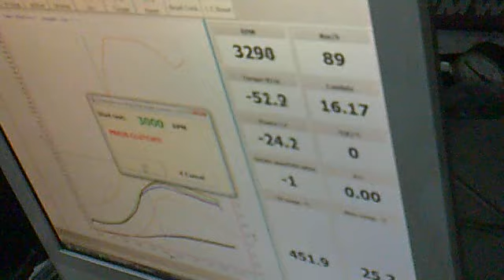DYNO TEST AUDI S2, ORANGE BEAST, 623HP,ATANAS ATANASOV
DYNO UPGRADING